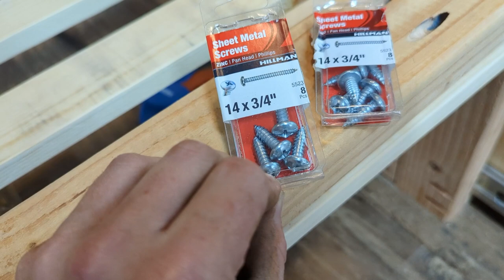Van Life Build | Ford E350 Stealth Conversion | Bed Frame Drawer & Slide Pt 2 | Ep 29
Here is the long awaited part 2 of the Bed Frame build.  For this video, I will show you the drawer construction in addition to the installation of the heavy duty drawer slide.  I wanted to have a drawer that would act as storage and a work station when fully extended.  I ran into a few problems during the drawer build, but ultimately its it turned out quite solid with good usable space.

I used 3/4" maple plywood for the main construction and screwed it all together with #8 x 2" exterior wood screws making sure to predrill all the screw holes.  I also used Titebond III wood glue for the end pieces as it has a little bit of a longer assembly time.  Using wood glue on plywood generally doesn't do very much because you're only attaching to the outermost layer, but I wanted whatever added strength I could get on the end caps.

As for the top inlay debacle, I ended up doing that with some 1" strips of pine that were milled from the property and routed them to house the panels that would create the tabletop.

The drawer slide I installed was a VADANIA 48" Industrial Grade Heavy Duty Drawer Slide with Lock VD2576. Correction on the weight limit from the video, it can actually handle 343 lbs. Outside of a couple hiccups it was relatively easy to install once I figured it out, so I hope this video gives you a good baseline for installing one of these in your own application.

The next part in this build will be installing, finishing, and building out the expanding slats in the van.

Product Links
VADANIA 48" Heavy Duty Drawer Slide with Lock

3/4 " Maple Plywood

#8 x 2" Exterior Wood Screws

Titebond III Wood Glue

1/4" x 1 1/4 Panhead Screws
These were kind of hard to find but I believe your local hardware store should have them

#14 x 3/4" Sheet Metal Screws
Also hard to find refer to your local hardware store